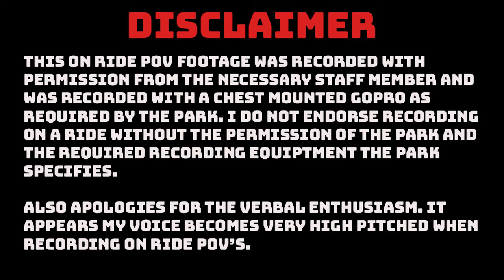Wodan – Montaña rusa Timbur / Back row 4k POV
Please note not all footage used within the video is my own, although the majority has been recorded by me. Because of this, some footage in this video is by other incredible creators, please see their watermarks and links below and give them the support they deserve.